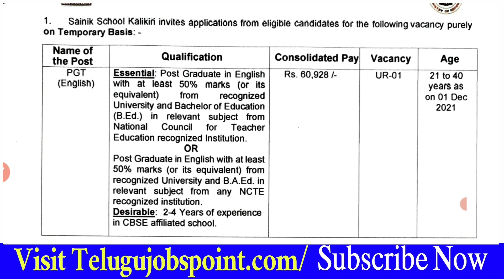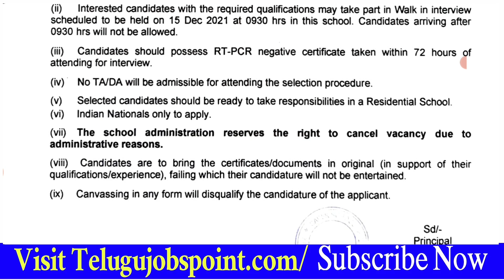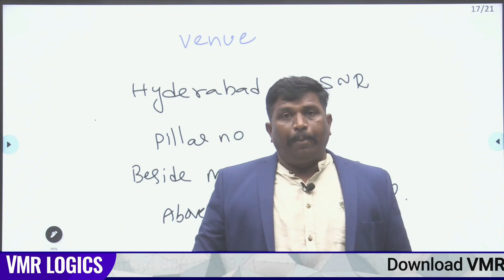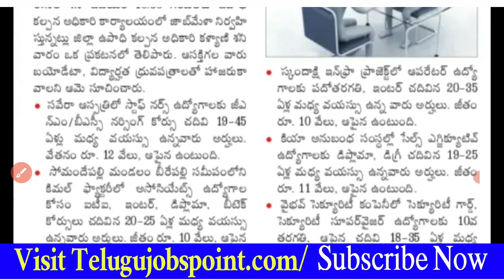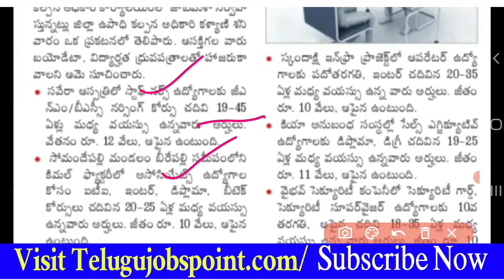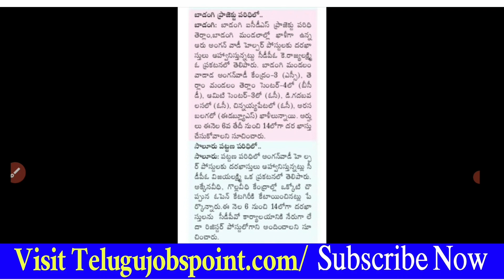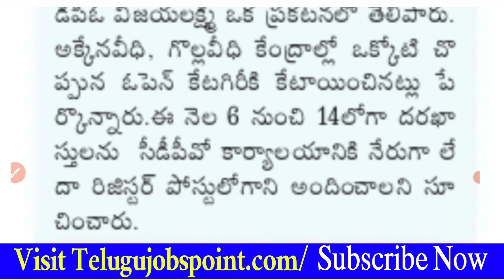పరీక్ష లేకుండా జాబ్స్ 60000/- జీతంతో Sainik School Job Recruitment in Telugu Anganwadi Jobs Job Mela